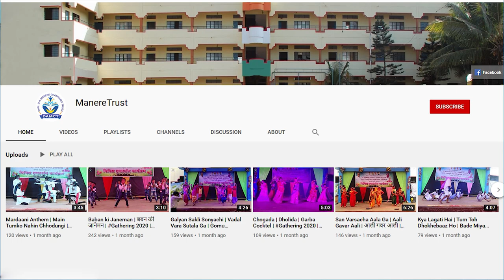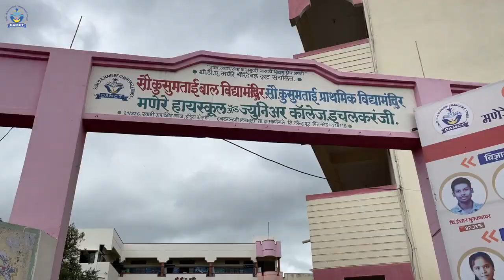आषाढी एकादशी दिंडी | Ashadhi Ekadashi Dindi | माऊली माऊली | वारी | विठ्ठल विठ्ठल विठ्ठला | 2023